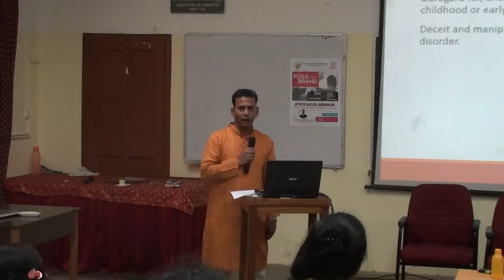CHRIS M JAYACHANDRAN UGC MRP SEMINAR on FOSS for BRAND Session 1 Part 3 - Personality Disorders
CHRIS M JAYACHANDRAN UGC  MRP SERO STATE-LEVEL SEMINAR ON FREE AND OPEN SOURCE SOFTWARE FOR BUSINESS RESEARCH ACADEMICS AND NATION DEVELOPMENT -  FOSS for BRAND Seminar Organized by Prof. CHRIS M JAYACHANDRAN on 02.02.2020 at Loyola College, Chennai.  Session on Application of Machine Learning in Mental Health-Care Industry Session 1 Part 3  10 different types Personality Disorders that can also be put into three clusters

This segment focuses on  What Personality Disorder is, its definition by Amer